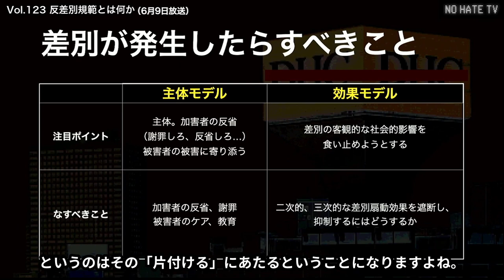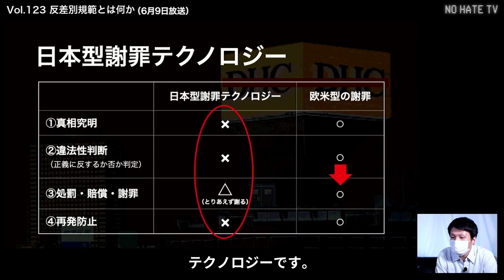謝罪や反省の前に、撒き散らしたヘイトをまず片付けろ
差別が起きたときにすべきこと by 梁英聖 。NO HATE TV Vol.123「反差別規範とは何か」からの抜粋です。